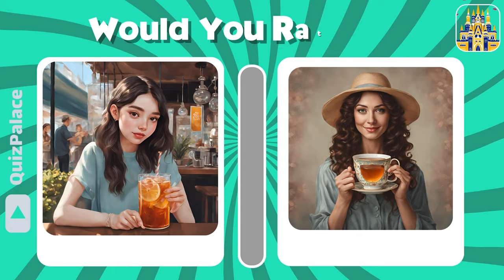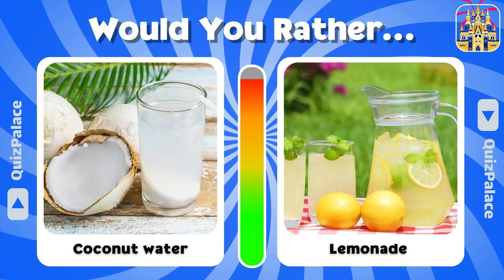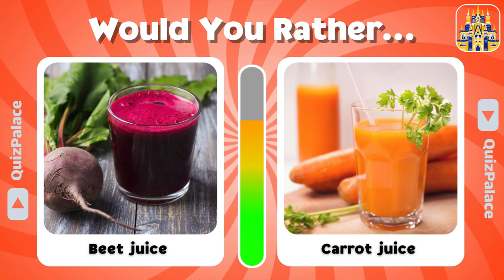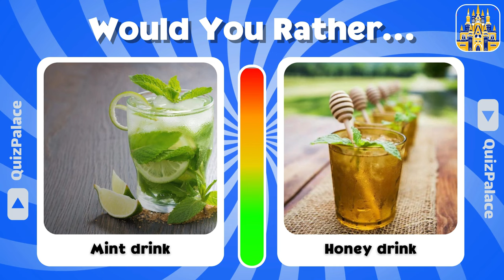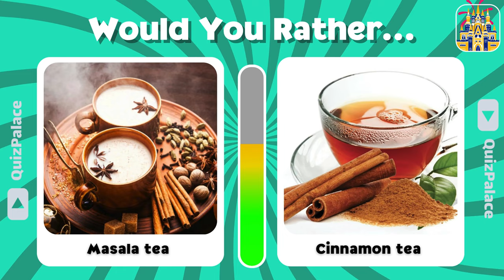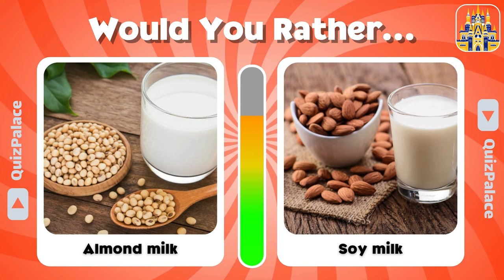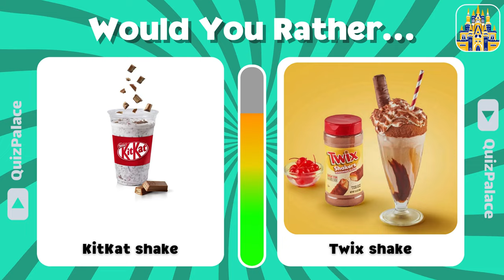Would you rather summer drink edition 🍷| ​⁠@QuizPalace2024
Welcome to our "Would You Rather? "Drink Edition" quiz! 🍷
Get ready for a fun and delicious challenge where you decide between two mouth-watering drink options. In this video, we'll present you with two pictures of different drinks and you have to choose which you'd rather to drink. 😋

This game is perfect for drink lovers, and it's a great way to test your culinary preferences. Whether you prefer orange juice or pineapple juice, latte or iced latte, hot chocolate or ice chocolate, pepsi or coka cola. you'll find plenty of delicious choices to make in this fun quiz. 🙄